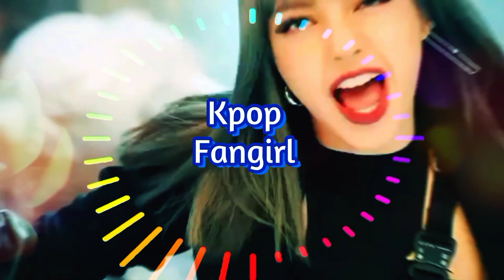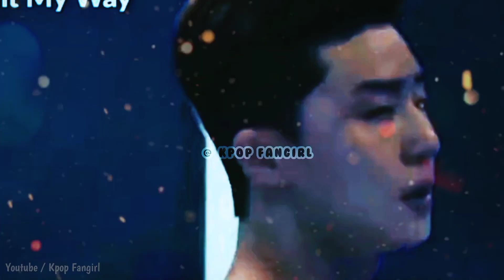🔥😎 𝑲𝒐𝒓𝒆𝒂𝒏 𝑴𝒖𝒍𝒕𝒊𝑴𝒂𝒍𝒆 😎🔥 || ❤️ 𝐿𝑜𝑣𝑒 𝑆𝑡𝑜𝑟𝑦 ❤️ || 💥 𝙵𝙼𝚅 💥 || 🦋 ℙ𝕥 - 1🦋